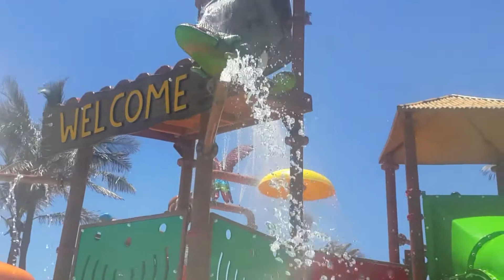Children water slides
Fun time at Ushaka water park. Luca tries many water slides.